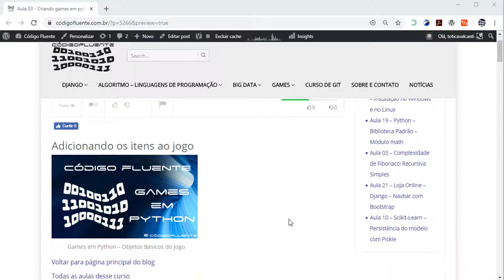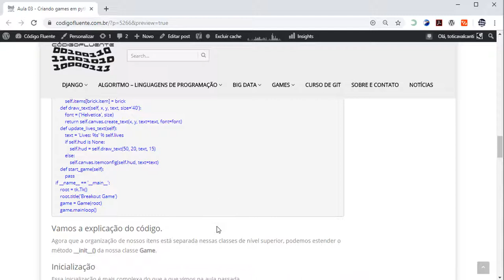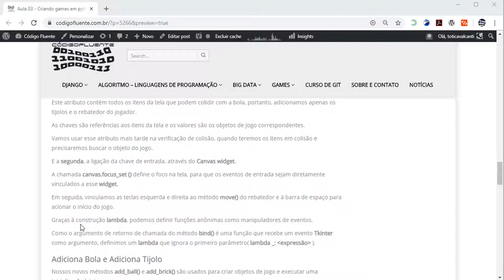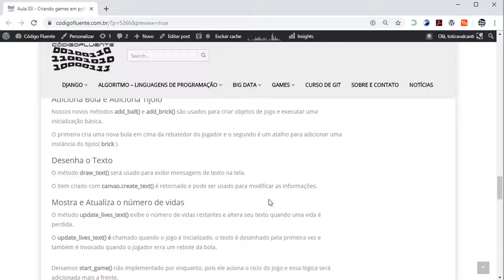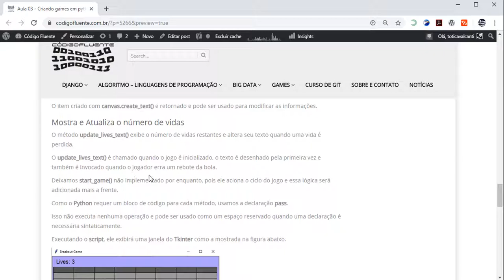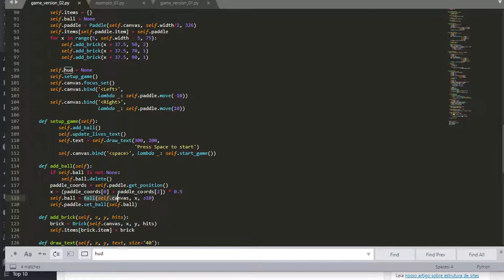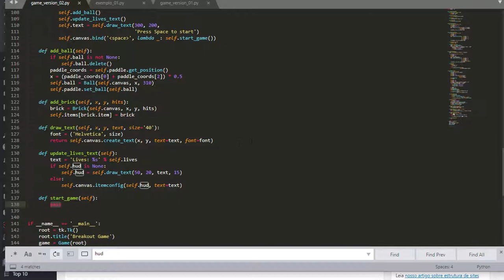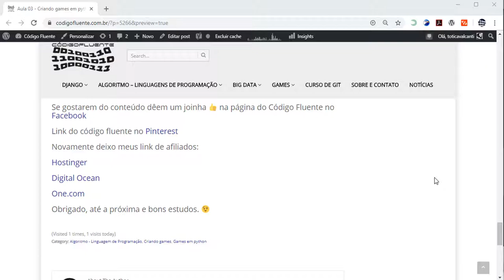Aula 03 - Criando games em python - Adicionando os itens ao jogo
Olá pessoal, essa é a aula 03 do curso criando games em python do blog código fluente.

Adicionando os itens ao jogo

Vamos a explicação do código.

Agora que a organização de nossos itens está separada nessas classes de nível superior, podemos estender o método __init__() da nossa classe Game.

Inicialização

Essa inicialização é mais complexa do que a que vimos na aula passada.

Toti Cavalcanti